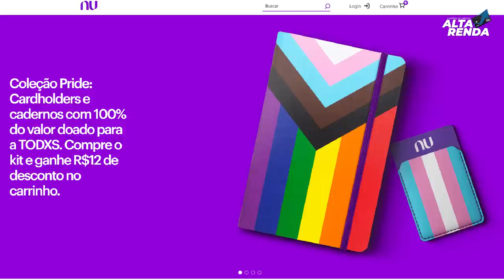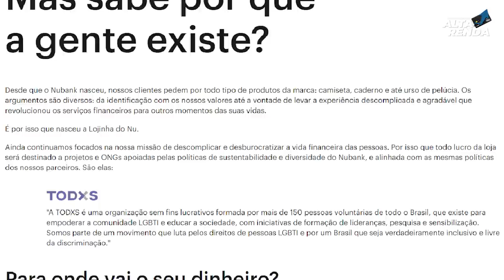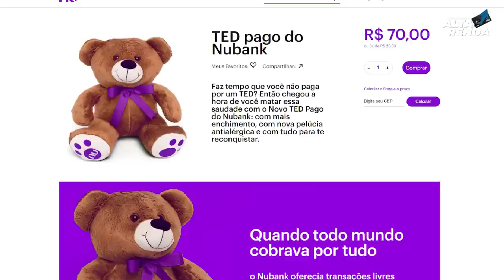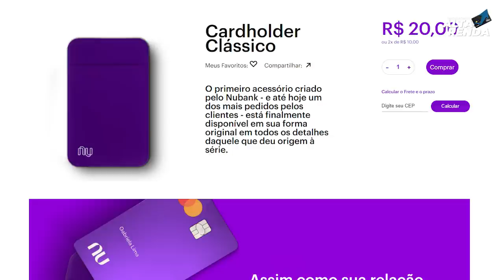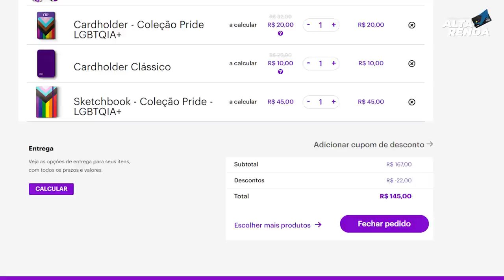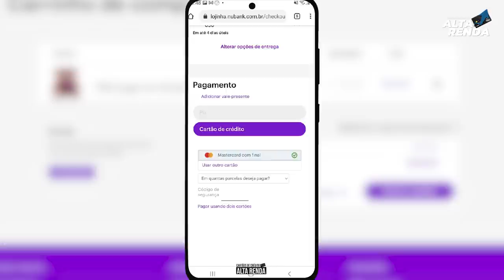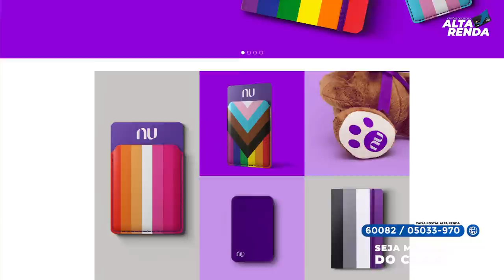💳NOVIDADE DO NUBANK| AGORA NA LOJINHA É POSSÍVEL COMPRAR OS PRODUTOS DO ROXINHO NO PIX OU CARTÃO.